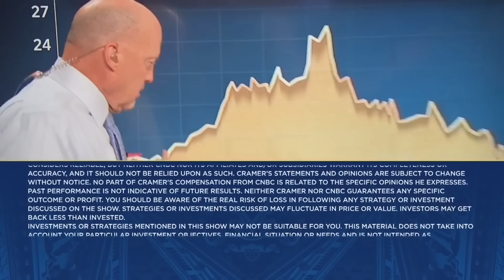Cramer's week ahead: Federal Reserve decision on Wednesday could let the bulls 'party on'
Cramer also reviewed next week's roster of earnings. Sign up and learn more about the CNBC Investing Club with Jim Cramer